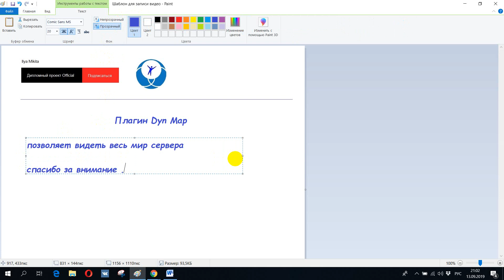Плагин Dyn Map